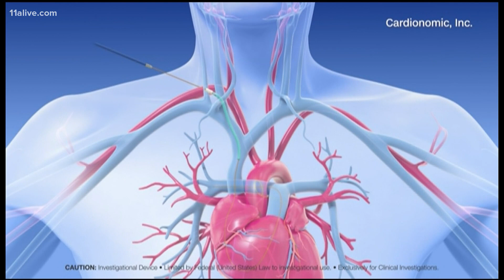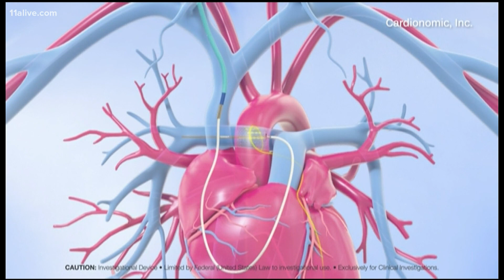New treatment emerges for those suffering from signs of heart failure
A new treatment is making now making waves.